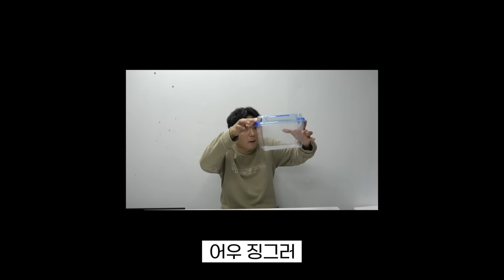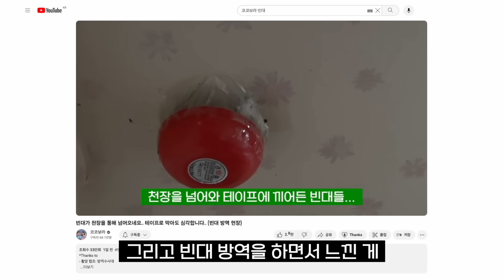빈대 천적 바퀴벌레 vs 빈대 패거리 싸움 붙여봤습니다...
*Thanks to
- 편집: 승민